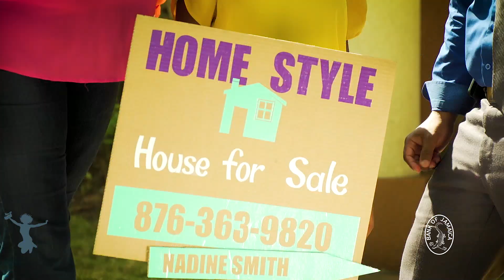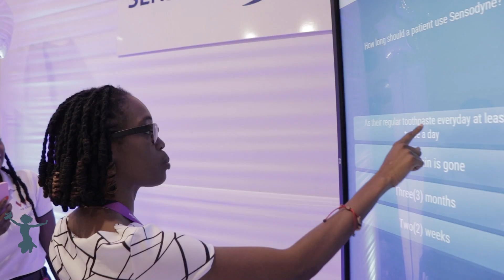Cameka McCrae - Your Premier Media Manager & Real Estate AgentKim Cam The Realtor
If you're seeking a trusted media manager and real estate agent all in one, you've come to the right place.

🎥 In my role as a Media Manager, I bring a wealth of experience and creativity to the table. Specializing in crafting compelling digital strategies, producing engaging content, and helping you grow your online presence. Whether you're an individual looking to boost your personal brand or a business aiming to expand its reach, my expertise is your key to success.

🏡 On the real estate front, I am your go-to agent for all your property needs. My  in-depth knowledge of the housing market, negotiating skills, and commitment to finding your dream home or selling your current property make me an outstanding choice. I understand that buying or selling a home is a significant life event, and I am here to guide you every step of the way.

🔗 Ready to take your media presence to the next level and secure your dream property? Contact Cameka "Kim Cam" McCrae today and experience the synergy of having a media manager and real estate agent combined in one incredible package!

🏢 Office Address:2A Strathairn Avenue. Kingston 10